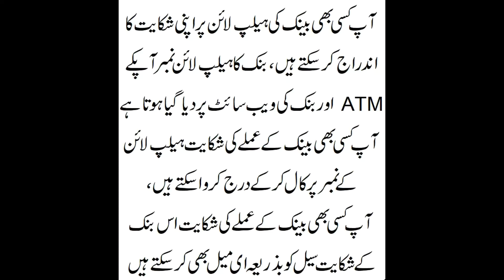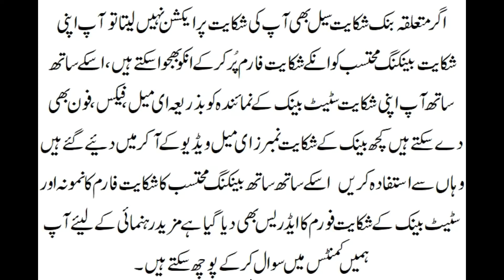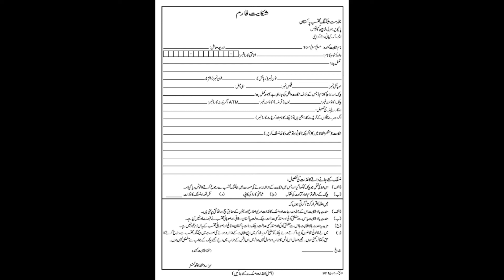bank ki complaint kaise kare How to complaint about bank in pakistan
How to complaint about private bank in pakistan